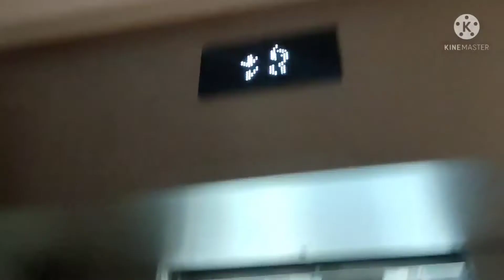KONE Elevator Chime (2010s)(2)